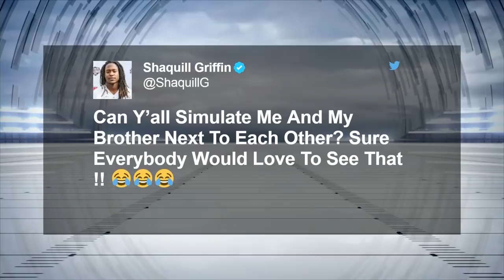40-Yard Dash Simulcam: Shaquem Griffin vs. Sherman, Zeke, Julio & More! | NFL Combine Highlights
Check out how current combine participants compare against NFL stars' combine numbers!